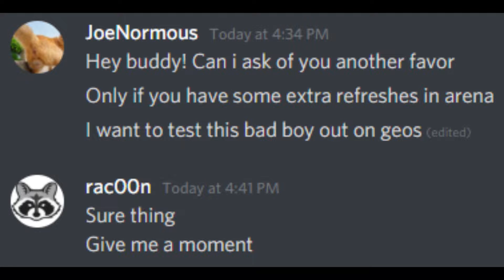Swgoh Mando and Greef Karga Testing!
In this video I show this particular BH lineup with Mando and Greef Karga go against Nightsisters and Geonosians as this team will definitely have a ton of use in future GAC's and other game modes! Hope you liked the content today. Cheers!

"The Mandalorian Soundtrack" - Originally by Ludwig Goransson
Rock Metal Version as Covered by "Bader Nana"